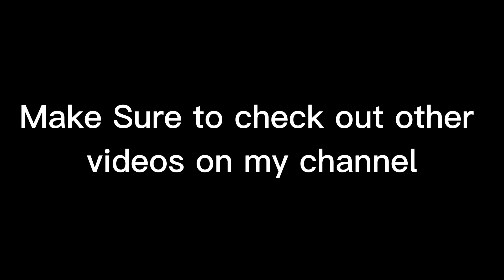Among the Sleep Part 1- what nightmare world did I just enter